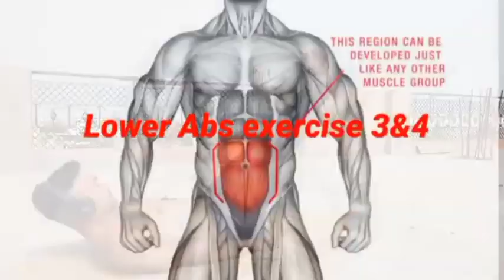Best ABS Workout At Home No Gym. 💪💪।